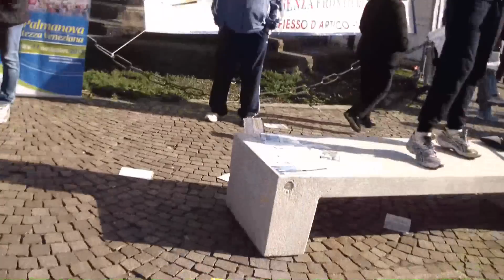Flashmob Maratonina: organizzatori e staff a ritmo di musica!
Flashmob dopo la partenza della 16esima Maratonina dei Dogi.
Riprese di Stefano Trovò.